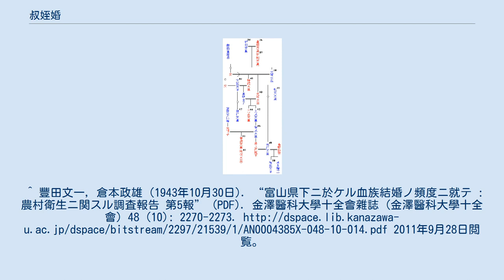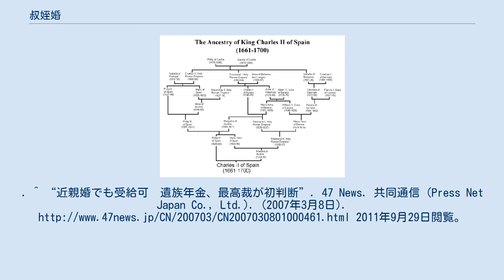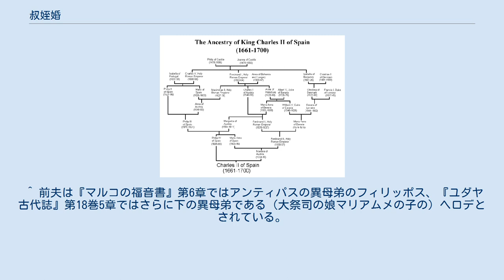叔姪婚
叔姪婚（しゅくてつこん）は、おじまたはおばと姪または甥の結婚。
異世代婚の一種。
ただし、日本語では「姪男」を「甥」と呼んだりするなど親族呼称を別に言い回すことが多いため、紛らわしさを避けるため「叔父（伯父）と姪の結婚」「叔母（伯母）と甥の結婚」などと関係を具体的に表現することも多い。
近親婚扱いされて許可されていない国も多い。
 なお、「おじと姪の結婚は認めるがおばと甥の結婚は不可（あるいはその逆）」「母方のおじ・おばとの結婚は認めるが父方は不可（あるいはその逆）」というような片方のパターンだけ認めるようなケースもある。
 15世紀から17世紀にかけてのハプスブルク家の系図 古代ローマ帝国では、皇帝クラウディウスと姪の小アグリッピナが法律を変えて無理に結婚した例がある。
東ローマ帝国の皇帝ヘラクレイオスと姪のマルティナのように、周囲から非難を浴びながらも結婚した例もある。
南ドイツ発祥で神聖ローマ皇帝家やスペイン王家にもなったハプスブルク家はこのような婚姻を頻繁に行っていたことで知られ、例えば皇帝フェルディナント2世の両親（オーストリア大公カール2世とマリア・アンナ・フォン・バイエルン）は叔父と姪、スペイン王フェリペ3世の両親（スペイン王フェリペ2世とアナ・デ・アウストリア）は伯父と姪の関係である。
スペイン・ハプスブルク家の断絶は度重なる近親婚による遺伝的な疾患の発現が原因である可能性があるとする説があるが、ポルトガルやスペイン、南イタリアの王族の間ではハプスブルク家以前（アヴィス朝、トラスタマラ朝）にも以後（ブラガンサ朝、スペインと両シチリア王国のブルボン朝）にも叔姪婚がしばしば行われている。
 ドイツでは、法律上は叔姪婚が認められている。
アドルフ・ヒトラーの姪であるゲリ・ラウバルが自殺したのは、ヒトラーが姪のゲリと愛人関係にあったにもかかわらず結婚しようとしなかったためだとする見方もある。
 タイにおいては、このような婚姻も法律上認められている。
インドにおいては、一般的な場合に適用される婚姻法では原則としては禁止しているが、あくまで原則であり、実際には宗教や慣習上の問題がなければ可能とされている。
母親の介護で忙しく年齢を経ても未婚だった息子が、母親が92歳で死去した後、既に60歳となっていたが50歳の姪と結婚したという2008年のタミル・ナードゥ州での報道もある。
 朝鮮では古代に新羅で骨品制の影響もあり、また高麗でもその伝統を受けて、王族でおばと甥、おじと姪が結婚する例が見られた。
 中国においては、漢民族の習俗によって同姓間の叔姪婚は認められなかったが、古くは異姓間の叔姪婚に関する規制はなかった。
古代には前漢の恵帝や三国時代の呉の景帝が姪（いずれも姉の娘）を皇后としていた例がある。
儒学者は異姓間でも反対したため、次第に行われなくなった。
 日本 日本ではかつては普通に見られた慣習で、日本神話においては叔母と甥の関係であるタマヨリビメとウガヤフキアエズが結婚したことによって誕生した息子が後に初代天皇として即位し、神武天皇になったという伝説もある。
 天智天皇と天武天皇の時代の天皇家の系図 天皇家では政略上の問題から結婚させられたとみられる場合もあり、孝徳天皇と姪の間人皇女の婚姻例のように、不和が酷かったとされる事例もある。
天智天皇と天武天皇の時代には、天智の娘すなわち天武の姪が何人も叔父である天武の妻になったという記録がある。
 奈良時代、藤原氏出身で皇后になった光明皇后は、夫である聖武天皇の母方の叔母に当たる存在であった。
平安時代も、朱雀天皇と煕子女王、円融天皇と尊子内親王のように叔父と姪の婚姻例が存在している。
 摂関政治の頂点といえる藤原道長の時代には、天皇家の母方の一家が実権を握ったことで、後一条天皇や後朱雀天皇のように天皇が母方の叔母と結婚する現象が見られた。
だが、後一条天皇は叔母と結婚しているが、当時としては珍しい一夫一妻制を貫いた天皇として知られている。
 戦国大名の伊達政宗の下で活躍した一門の家臣・伊達成実は、母親が父伊達実元の姪であったとされている。
大坂の陣で江戸幕府軍に敗北し処刑された長宗我部盛親は、姪を妻としていた。
 明治時代に制定された民法では建前上は一応禁止したが、内縁関係の制限は設けなかったため、事実上は地域社会においては黙認された慣習として続いている。
倉本政雄による昭和17年度（1942年度）の富山県の産婦人科における調査によれば、調査対象となった1197人の婚姻例のうち2例すなわち約0.1...